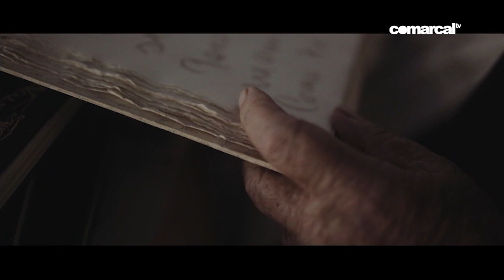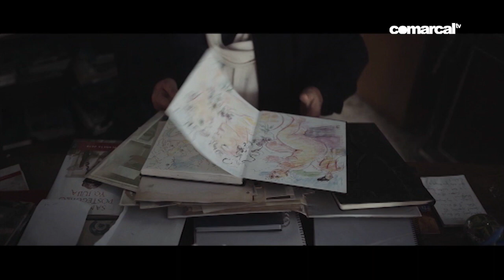CONTIGO 11 FEBREO 2020 PEDRO DEL VAS Y MANUEL CORONADO